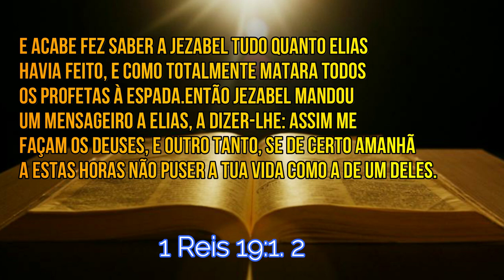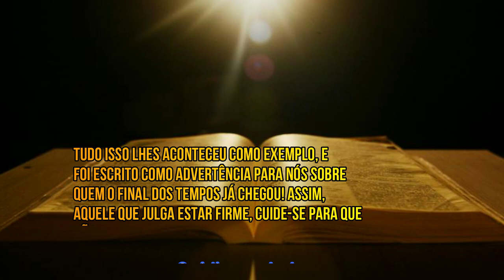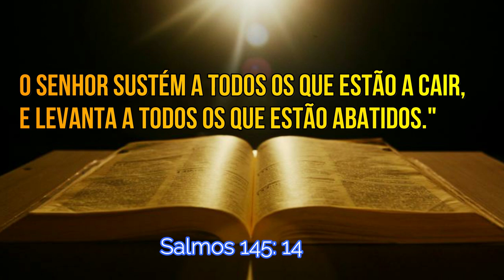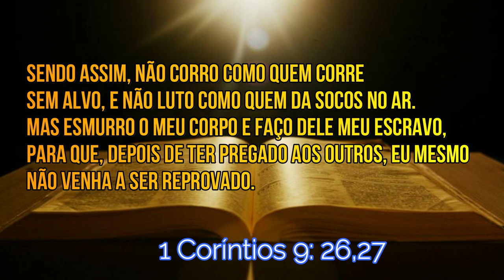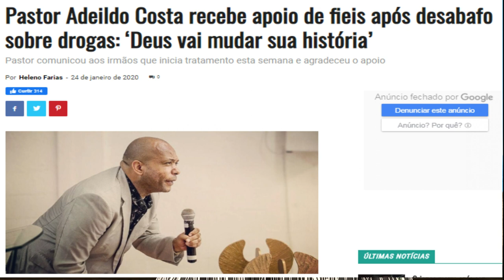CASO ADEILDO COSTA/ ÚLTIMAS NOTÍCIAS/ INTERNAÇÃO E CONFIÇÃO